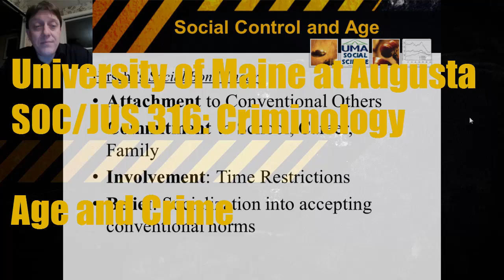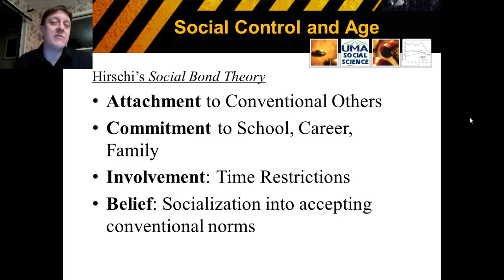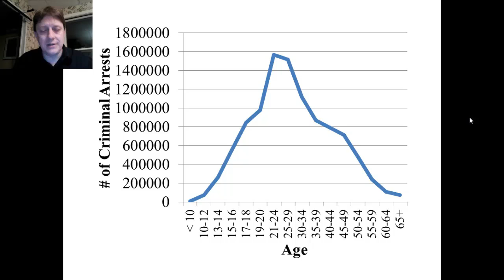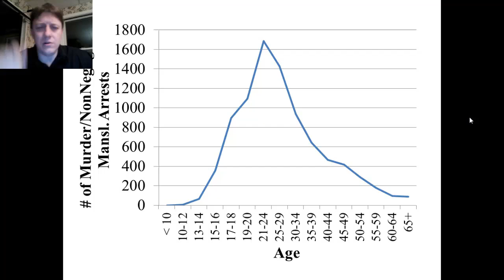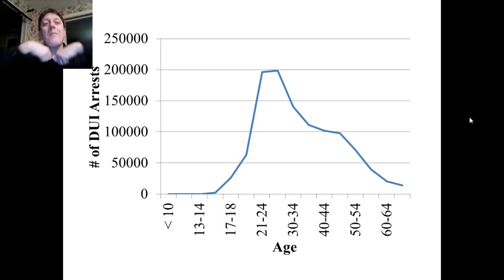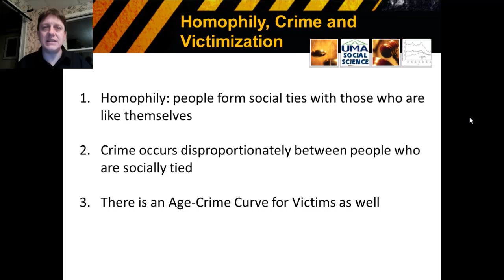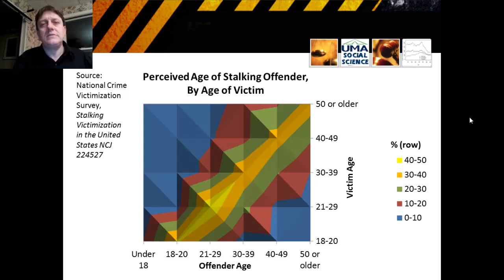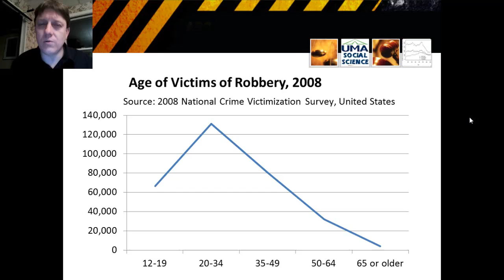The Age-Crime Curve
This video features distributions of crime frequency by the age of the person committing the crime, making up an age-crime curve that is a strikingly consistent feature.